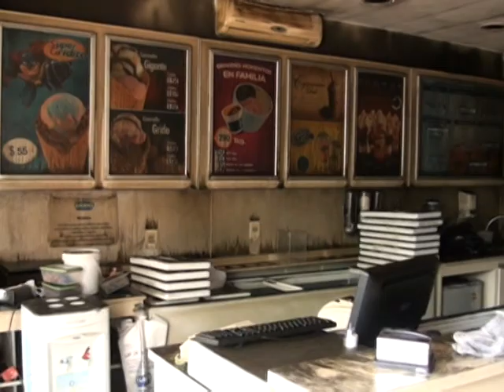Incendio en heladeria